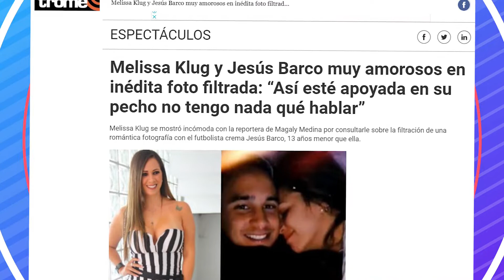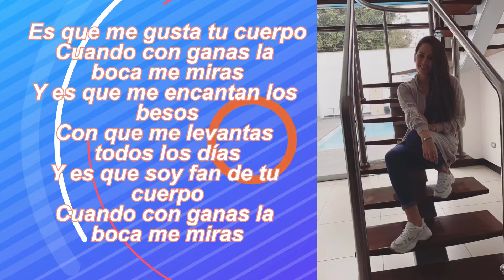JESÚS BARCO Y MELISSA KLUG